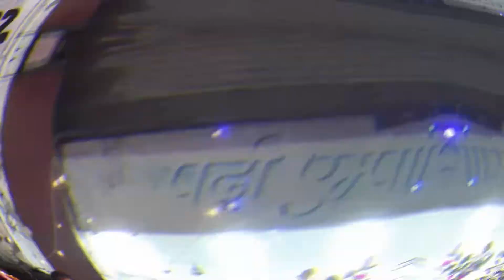Dussehra Celebration 🤯😍| Dekha NAA hoga | THE GK VLOGS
Here In this videos we are showing the FAMOUS DUSSEHRA of BALLABGARH FARIDABAD. The wholw mob is going through the market wiht lots of differents characters and different dhol and music system and we are showing the same to you.

So GKV Family see this lovely video and do share it with your family && Friends too.
Video: They Set Fire To Ravan On Dussehra Night. He Decided To Fire Back
Watch: They Set Fire To Ravan On Dussehra Night. He Decided To Fire Back
Why Is Dussehra Celebrated? Hindu Mythological Secret
Vishal Roop 3 Mahakaali Or bhoot Ki jhanki . Jahangir Puri | i block | Maa Ki Marzi

If you guys are looking for some funny and entertaining stuff which you can also see with your family so you can see our videos this is just the starting of our channel "THE GK VLOGS".